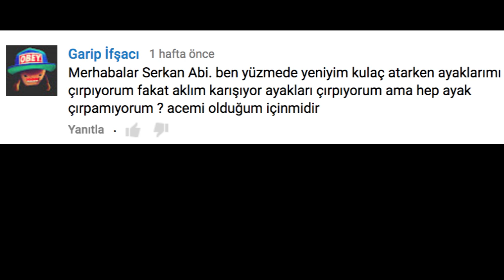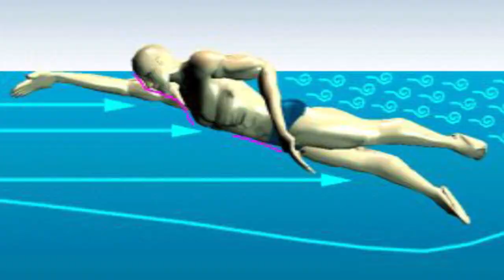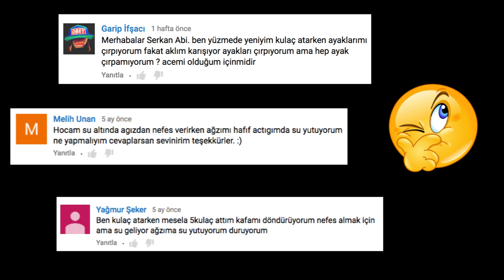Yüzme Öğretiminde Bileşen Sayısının Önemi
Yüzme eğitimi alan veya yüzme hocası olmak isteyen adayların bilmesi gereken en önemli eğitim kurallarından biri BİLEŞEN SAYISI KAVRAMI  'dır.  Dikkatli izlemenizi öneririm. İyi seyirler..

Bilindiği üzere yüzme faaliyeti birden fazla eklem ve kas gruplarının aynı anda ve uyumlu çalışması sonucu gerçekleşmektedir. Eğitim uzmanları yüzme, tenis gibi bir çok branşa ait beceriyi öğretirken genel olarak ‘parçadan bütüne’ yani ‘tüme varım’ yöntemini tercih ederler. Bu yöntemde beceriyi fazlara bir diğer adıyla bölümlere ayırırlar. Bir bölüm öğrenilmeden sonraki bölüme geçilemez. Yani; yürümeyi öğrenmeden koşulamaz! Önemli bir konu olduğu için video biraz uzun gelebilir ancak sabırla izlemenizi öneririm. Devam edelim..

Her bir bölümü ayrı ayrı öğrenmek ve daha sonra bunları birleştirmek gerekir. Ancak işin ustalık kısmı burada devreye giriyor zira, yüzme sporunu diğer branşlardan ayıran en büyük özellik can güvenliği riskinin var olmasıdır. Bu durum demin bahsettiğim öğretim yöntemlerini biraz daha karmaşık hale getirmekte. Çünkü öğrenciyi önce su ile barıştırmak, su içerisinde rahatlıkla kalabilir hale getirmek gerekmektedir. Daha sonra teknik geliştirme çalışmalarına başlanabilir. Hal böyle olunca suda kalma eğitimi için ayrı, teknik geliştirme için ise ayrı eğitim programı uygulanmalı ve herşeyden önemlisi demin bahsettiğim ‘parçadan bütüne’ eğitim yöntemi tercih edilmelidir.

Biraz konunun dışına çıkacağım müsadenizle, yeri gelmişken burada bir hususa dikkatinizi çekmek isterim: Kendi kendinize yüzme öğrenmeye çalışmanız veya teknik geliştirme gayretlerinize saygı duyuyorum. Zaten youtube kanalımı da bu amaçla oluşturdum. Herhangi bir uzman desteği almadan yapacağınız çalışmalar sonucunda ya karambole dediğimiz tesadüfi başarılar elde edilir ya da kalıcı başarısızlıklar elde edilir. Başarı ve başarısızlık arasındaki bu orantıyı pozitif yöne kaydırmak için uzman desteğinden yararlanmaya gayret ederken kandırılmış olmamanız için bazı kriterleri biliyor olmalısınız. İşte videomuzun da ana fikri budur: Eğitmeniniz temel öğretim yöntemlerini uygulamıyor veya bileşen sayısını dengelemiyorsa orada durmanızın gereği yok demektir. Yüzme havuzlarında torpille işe girmiş yüzme hocaları olabilir. Çevremde bazı yeni jenerasyon eğitmenlerin derslerini izlediğimde ne kadar yanlış eğitim verdiklerini görünce rahatsız oluyorum. Bu iş bu kadar hafife alınmamalı, çünkü insanlar havuza sağlık amaçlı, öğrenme amaçlı geliyor ve ehliyetsiz kişiler tarafından paraları, zamanları ve sağlıkları suistimal edilebiliyor. Bu sebeple eğitim metodları hakkında bilgi sahibi olmanızı naçizane tavsiye ederim.

Konumuza devam edelim: Diyelim ki; serbest stil yüzme eğitiminizi planladınız. Nefes, kol, bacak şeklinde 3 ana bölüme ayırdınız. Düzenli bir çalışma sayesinde doğru nefes, doğru kol tekniği ve
doğru ayak vurma tekniğini de öğrendiğinizi kabul edelim. Eğitmeniniz size; nefesi göster dediğinde yüzünüzü suya sokup hatasız bir şekilde gösteriyorsunuz. Kol tekniğini göster dediğinde su dışında veya su içinde uygulamalı olarak gösterebiliyorsunuz. Ayak vurma tekniğini göster dediğinde de aynı şekilde başarıyla gösteriyorsunuz. Bu bölümlerden her birine ‘bileşen’ ismini verebiliriz. Yani nefes, kol ve ayak ‘tan oluşan 3 bileşenli bir programa tabi tutulmaktasınız diyebiliriz.

İşte ne oluyorsa bundan sonra oluyor! Bileşen sayısı dengelenmeden ve bilinçsizce yapılan çalışmalar yüzünden herşey arap saçına dönüyor. Muhtemelen şöyle sorunlar ile karşılaşıyorsunuz veya etrafınızda konuşuluyordur: Ayak vurabiliyorum ama yüzerken bazen unutuyorum, nefes alıp vermeyi bildiğim halde yüzerken su yutuyorum, yüzerken sağ taraftan nefes alabiliyorum ama sol taraftan almaya çalışınca herşey karışıyor.. İşte tüm bu sorunların sebebi bileşen sayısı ile ilgilidir...